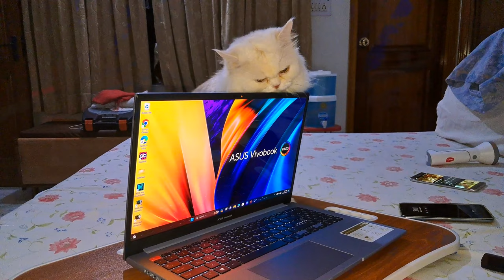My Cat Takeover the Laptop 💻 😩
Ladies and gentlemen, I present to you Memu the Cat, an esteemed YouTube channel that has garnered popularity far and wide. Within its virtual confines, you shall witness the mesmerizing adventures of Mueza, a Persian feline with a countenance resembling that of an ethereal doll. And let it be known, dear souls, that this enchanting creature is not merely a participant, but rather the mastermind behind this extraordinary endeavor.

Memu the Cat, my dear friends, is a delightfully entertaining realm that transcends the barriers of age, welcoming one and all. Herein, you shall discover an array of videos, artfully curated to present Mueza's daily existence in all its splendor—moments of mirthful play, soothing slumber, and exhilarating explorations that shall surely captivate your senses.

Prepare yourselves, for Memu the Cat holds a treasure trove of cuteness and hilarity, ready to unleash waves of jubilant laughter and procure smiles that shall dance upon your lips. Memu's ineffable charm and vibrant personality possess a unique power to seize your heart, rendering you an eager patron, eagerly anticipating each forthcoming creation from the realm of Memu the Cat.

Therefore, if you find yourself entwined in the eternal love affair that is felinity, seeking a YouTube channel that offers both mirth and entertainment, I implore you to venture forth and acquaint yourself with Memu the Cat. In this extraordinary realm, a symphony of feline charisma awaits your indulgence.

Embrace this invitation, dear feline enthusiasts, and immerse yourselves in the whimsical wonders of Memu the Cat—an experience not to be missed.